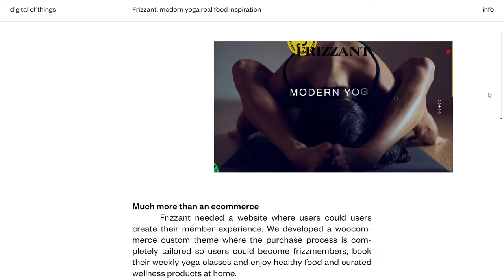Digital of Things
Digital of Things By Digital of Things From Spain
We are a user ex­pe­ri­ence–fo­cused dig­i­tal stu­dio based in Barcelona. We’re proud of keep­ing things sim­ple: con­cep­tu­alise engaging ideas and ex­e­cute them beau­ti­fully.